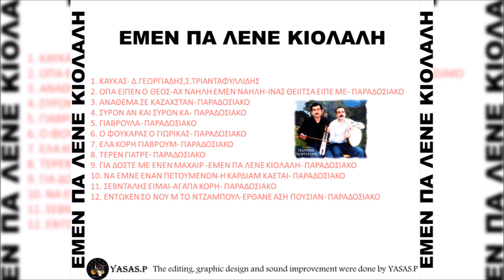Νίκος & Γιάννης Γεωργιάδης-Συρόν Αν Και Συρόν Κα (Παραδοσιακό)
From the CD "Εμέν Πα Λένε Κιόλιαλη" 1998
Λύρα\Κεμεντζέ & Τραγούδι: Νίκος & Γιάννης Γεωργιάδης
From the CD "Emen pa lene kiolali" 1998
Sing & Pontian Lyra: Nikos & Giannis Georgiadis